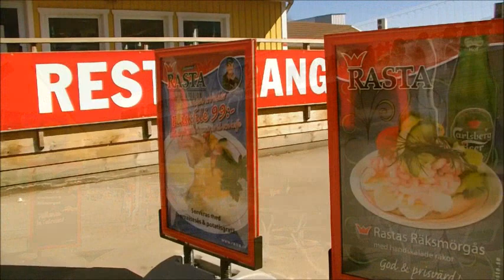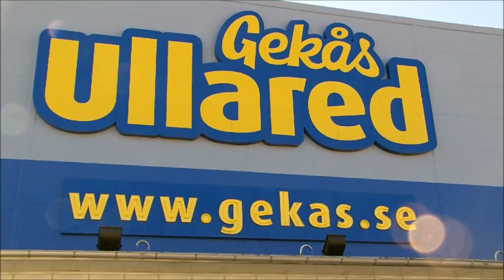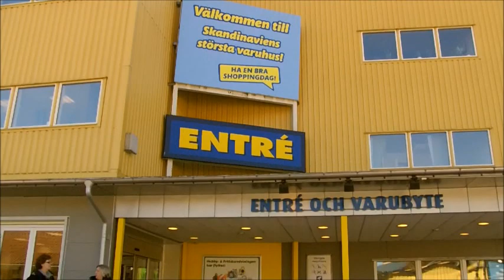Gekås Ullared Del1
Siffror och info.

Under 2012 besöktes vi av 4,6 miljoner kunder. Tillsammans handlade de för 4,3 miljarder kronor.

Försäljningsrekordet under en dag på Gekås Ullared uppgår till 31,1 miljoner kronor och sattes lördagen 13 oktober 2012. Detta är en finputsningen av 2011 års rekord med drygt en miljon kronor.

Besöksrekordet slogs måndagen den 25 juli 2011 då 29 500 kunder besökte Gekås Ullared. Det tidigare besöksrekordet sattes torsdagen den 29 juli 2010. Då var det 27 100 kunder i varuhuset på en dag.

Längsta kön någonsin inträffade den 30 oktober 2010. Kön var då 1,4 kilometer lång.
Bussrekordet är 81 bussar på en dag. Även det rekordet inträffade den 30 oktober 2010 (därav längsta kön)
Gekås Ullared AB ägs till lika delar av Torbjörn Bäck och Thomas Karlsson. Bägge har arbetat på Gekås sedan tonåren och 1991 var de två av de sex medarbetare som för 120 Mkr övertog Gekås efter Göran Karlsson. 2004 köpte Thomas och Torbjörn ut övriga delägare för 560 Mkr.

-Vi ville helt enkelt inte sälja, berättar Thomas Karlsson. Vi diskuterade saken i ungefär ett år och det kändes väldigt bra när vi kunde lösa ut de andra och fortsätta driva företaget.
Boris Lennerhov övertog VD-stolen på Gekås Ullared år 2000. Sedan 2013 arbetar Boris som koncern-VD för Gekås AB.

Boris började direkt med en rad förbättringsarbeten för att effektivisera företagets logistik, marknadsföring och organisation.

Hans motto är att alla vi på Gekås varje dag ska sträva efter att bli 1 % bättre på allting vi gör i vår verksamhet. Och hittills har han lyckats väl, företagets omsättning och utveckling går ständigt uppåt.

- Efter alla dessa år är det fortfarande kul att gå till jobbet, säger Boris. Gekås fortsätter ständigt att utvecklas och här är det alltid nya spännande projekt på gång.

Gekås Ullared har endast haft tre verkställande direktörer sedan starten 1963. Grundaren Göran Karlsson var VD fram till 1991 och i samband med ägarskiftet tog delägaren Håkan Jansson över ledningen och behöll VD-posten till och med 1999.

Till sist. Är Gekås ett eldorado eller ett inferno? En sak är säkert, man gör fynd och får ömma fötter på köpet. I stort sett blir alla nöjda med sortimentet och priserna. Bästa tiden för besök är tidigt på morgonen och mitt i månaden. Filmat 10 april 2013.